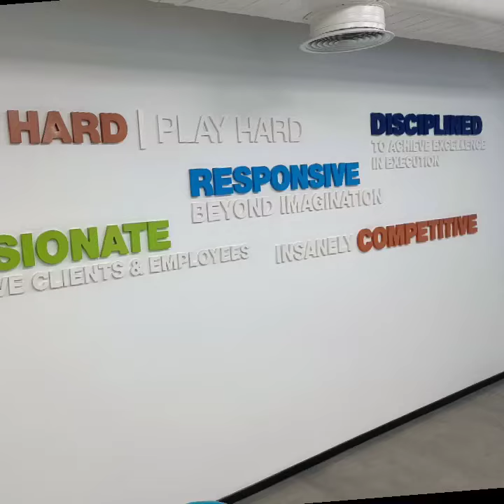THE JOURNEY FROM CAMPUS TO CORPORATE